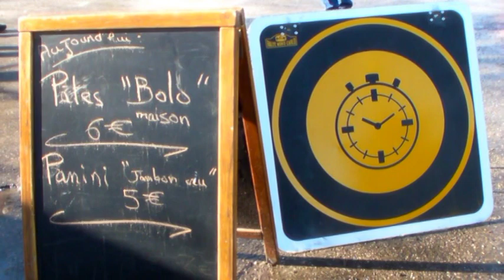VTS 01 1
Rallye Monte-Carlo historique CH de Clelles